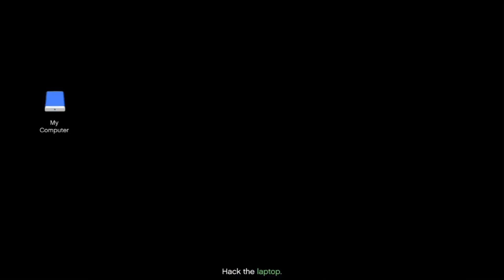GTA Online - Cayo Perico Heist Preparation - Fingerprint Cloner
Equipment Preparation